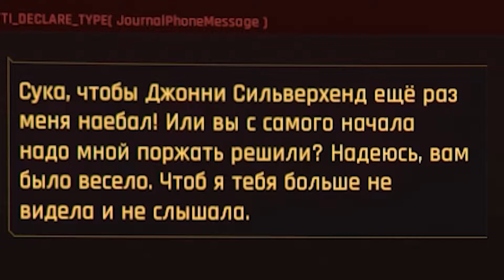Киберпанк 2077 | Баги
Моя подборка смешных моментов из киберсканка